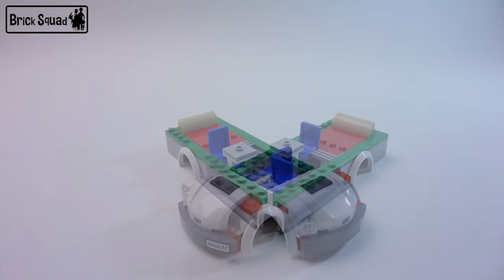LEGO CITY 60057 Camper Van animated build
LEGO CITY 60057 Camper Van animated build, 195 pieces.

60057 Camper Van is a City set released in December 2013, in the US. It includes a camper van, a red canoe, a pair of lifejackets and a pair of paddles, also one female and one male minifigure.

Brick Squad